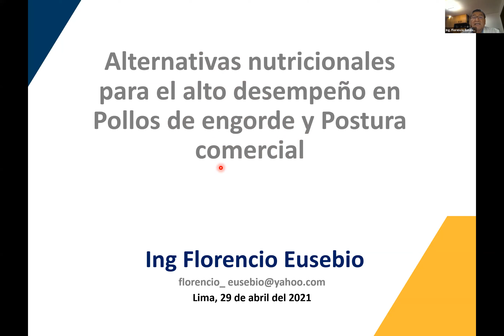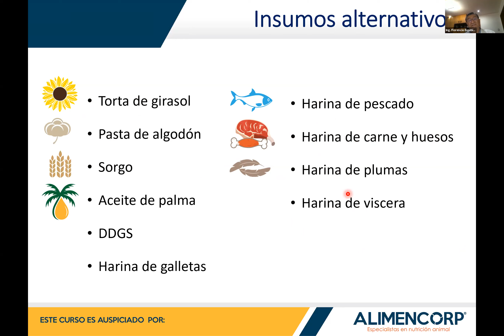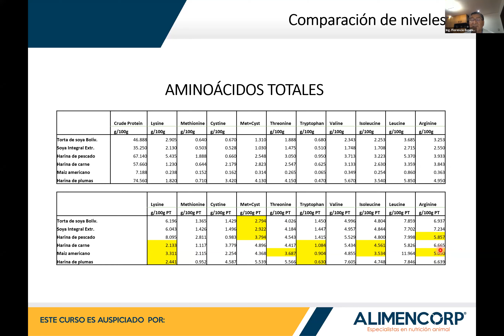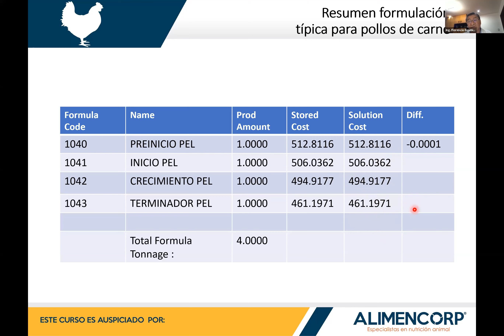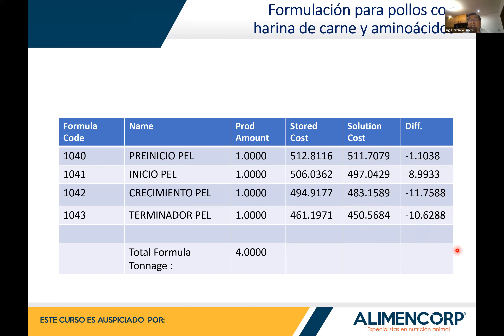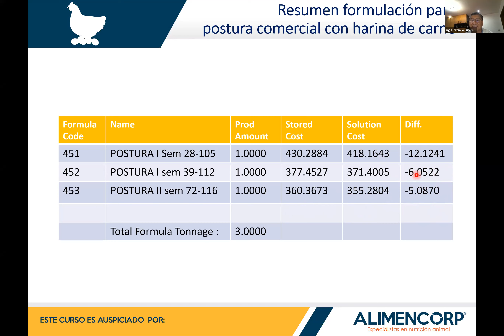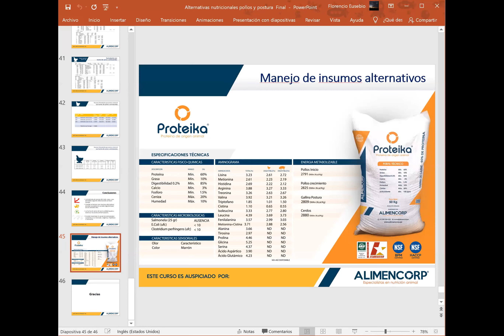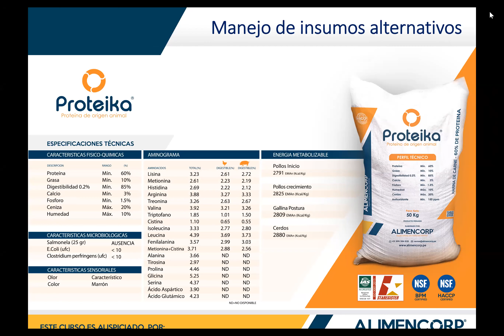Alternativas nutricionales para el alto desempeño y rentabilidad en pollos y postura comercial.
Webinar Dictado por Ing. Florencio Eusebio Capcha
Ingeniero Zootecnista de la Universidad Nacional Agraria La Molina con estudios de Maestria  en Nutrición Animal.  Profesional con 42 años de experiencia el área de nutrición e investigación y desarrollo, soporte técnico y formulación en la  elaboración de alimentos balanceados para aves, apoyo en el diseño de programas de alimentación, manejo de pollos de carne, ponedoras, reproductores y pavos.